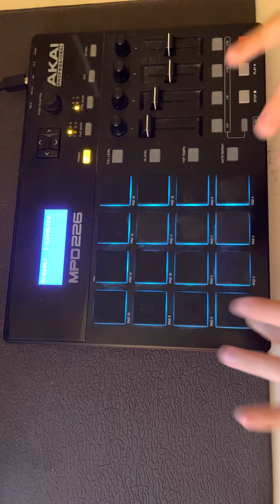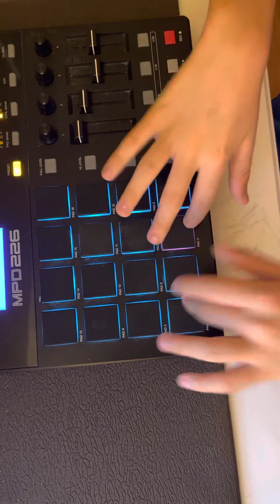Autistic kid who can’t talk teaches himself music, Who Want Smoke by Nardo Wick..